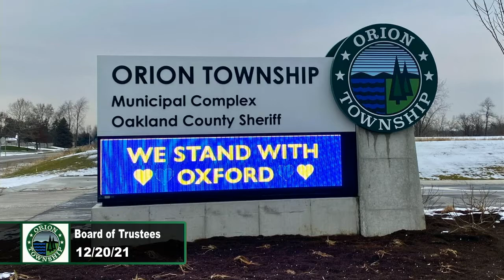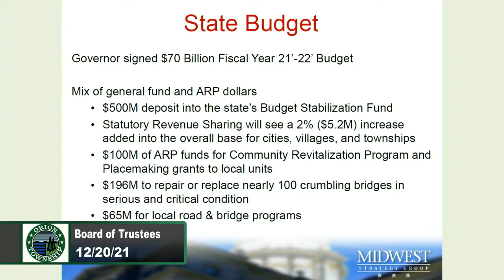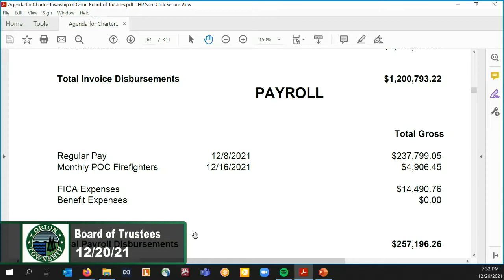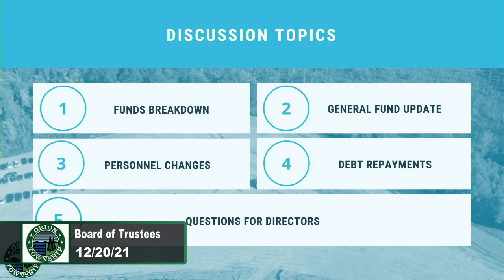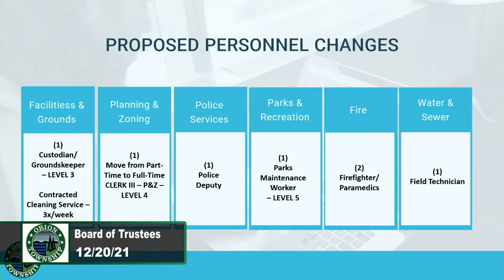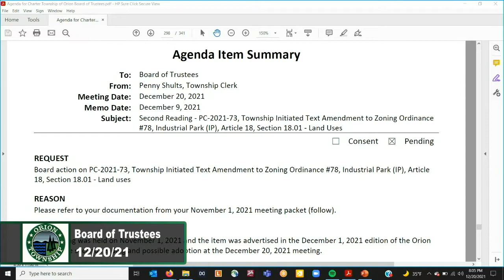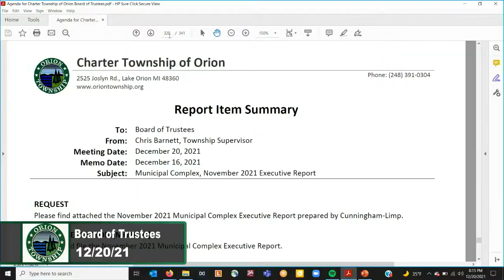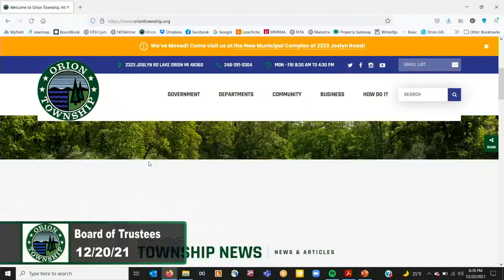Township Board Meeting 12-20-2021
Orion Township Board Meeting recorded LIVE on 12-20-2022